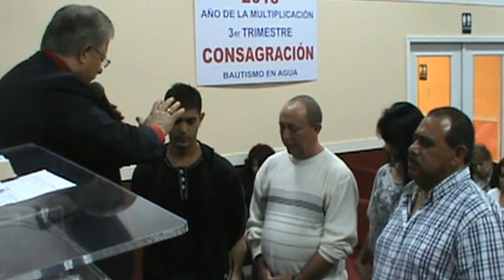Ministracion, Testimonios de Sanidad ( 2-6-2013 Rev. Orson Vila )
Iglesia Evangelica Pentecostal
Centro de Avivamiento Cristiano
Pastores Orson Vila y Noemi Morales de Vila